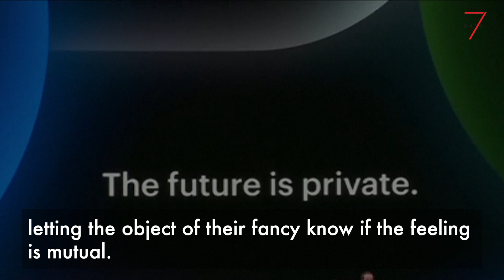7 Days: Indonesian Polls Deaths, Thailand New Queen, Avengers Endgame, GoT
1. Over 300 Indonesian election staff die from fatigue.
2. Boeing CEO sticks up for 737 MAX software design.
3. Thailand gets a new Queen ahead of coronation.
4. New Facebook feature lets users pick “secret crushes”.
5. "Avengers Endgame" makes US$1.2 billion days after debut.
6. "The Long Night" breaks "Game of Thrones" and HBO records.